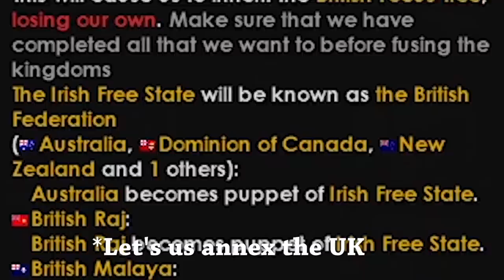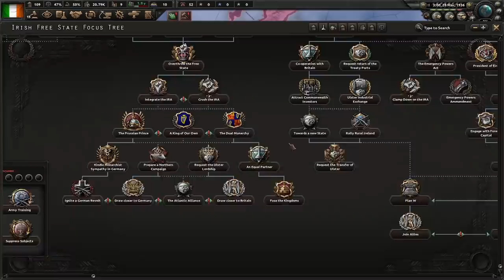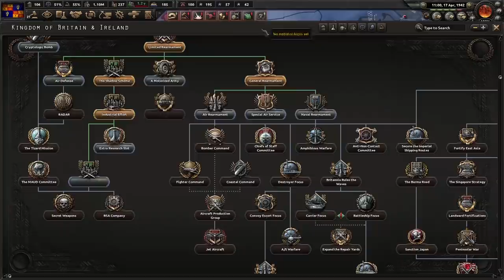The Kingdom of Ireland (HOI4)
Today we play the Ireland Expanded mod and form the KINGDOM OF IRELAND. We'll also work towards a possible Union of Britain and defend from attacks from both the United States and Germany.